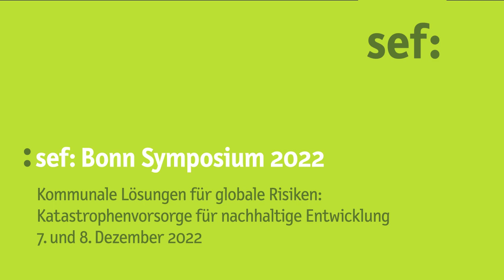Interview mit Nick Reimer beim Bonn Symposium 2022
Beim Bonn Symposium 2022 diskutierten Expert*innen, welchen Beitrag Katastrophenvorsorge zu einer nachhaltigen Entwicklung leisten kann und welche Lösungsansätze es auf lokaler Ebene gibt. Hier sehen Sie ein Interview mit Nick Reimer, Co-Autor „Deutschland 2050 - Wie der Klimawandel unser Leben verändern wird“, darüber, wie eine realistische, nachhaltige Stadtgestaltung im Jahr 2050 aussehen könnte?

Mehr Informationen zu der Veranstaltung sowie den Konferenzbericht finden Sie auf unserer Webseite

Das Bonn Symposium wurde in Kooperation mit der Servicestelle Kommunen in der Einen Welt (SKEW) / Engagement Global gGmbH durchgeführt. Unterstützt wurde die Konferenz durch das Deutsche Komitee Katastrophenvorsorge e.V. (DKKV) und die Stadt Bonn. Gefördert wurde die Veranstaltung mit Mitteln des Bundesministeriums für wirtschaftliche Zusammenarbeit und Entwicklung (BMZ).